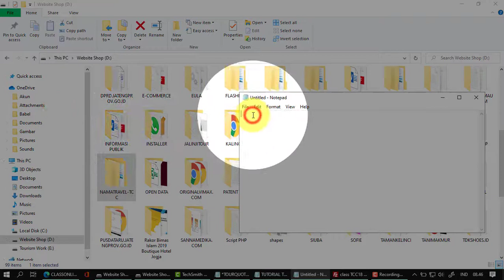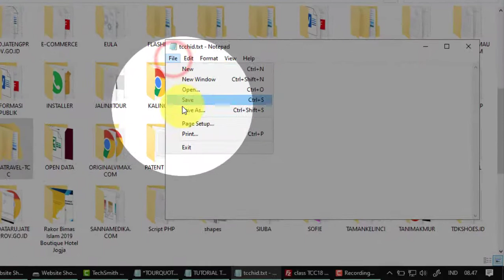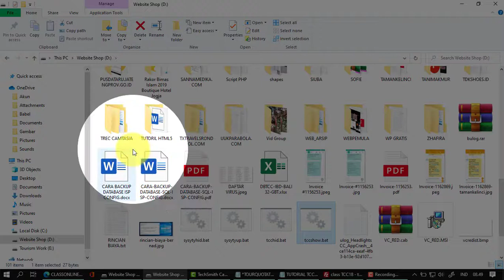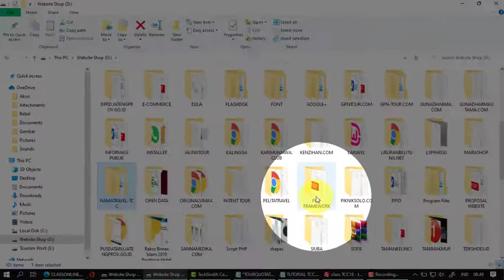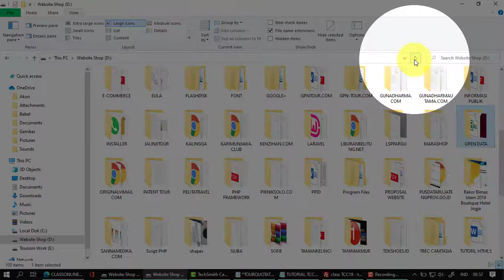Cara ampuh menyembunyikan folder pada komputer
Amankan data pada komputer Anda - cara ampuh menyembunyikan folder pada komputer Windows.